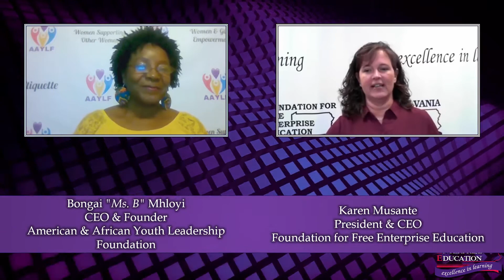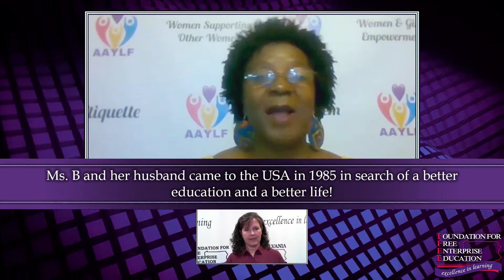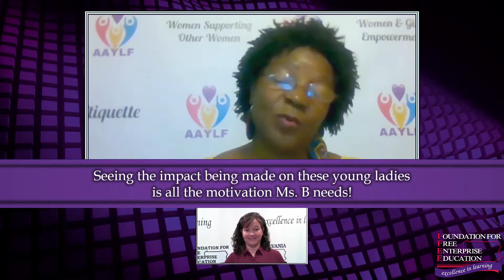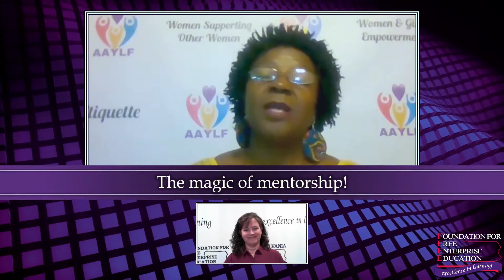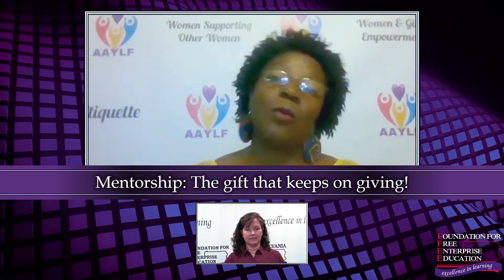The Importance of Manners in a Changing Society - Speaker Series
Born in Zimbabwe, Bongai "Ms. B" Mhloyi came to the USA in 1985 in search of a better education and better life.  She is now the CEO & Founder of American & African Youth Leadership Foundation where she empowers young ladies in the US and her home country through education.

Submit feedback, and let us know what other careers, topics and conversations you'd like to see more of